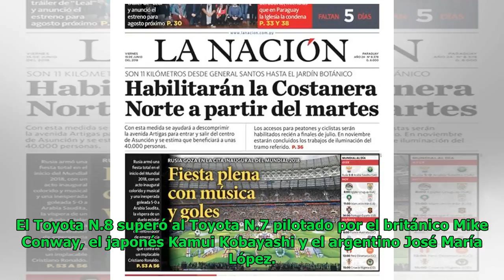Alonso logra la pole junto a Buemi y Nakajima en 24 Horas de Le Mans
Elsa Morris